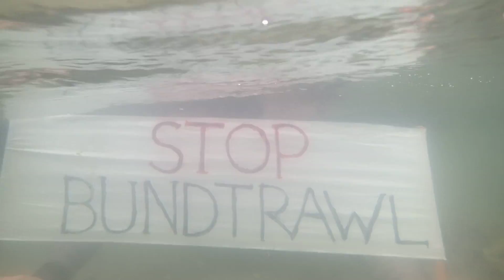Stop bundtrawl i Kattegat. kajakholm.dk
Kajak aktivisme